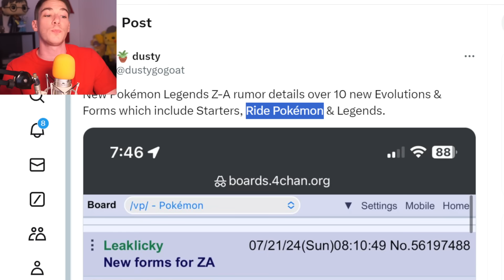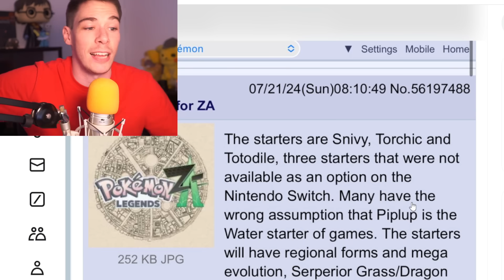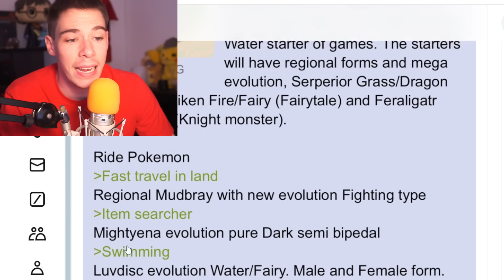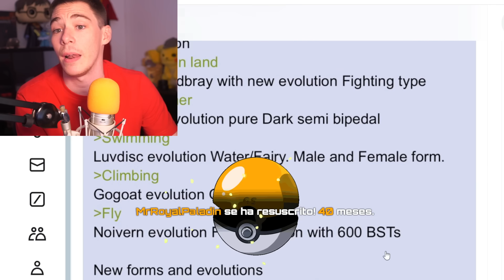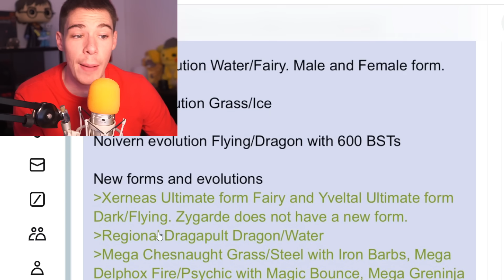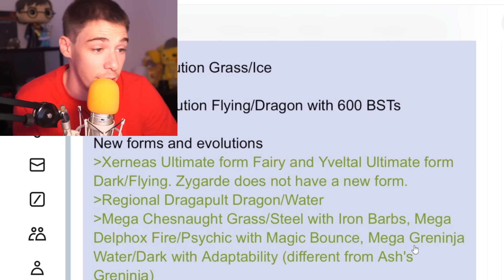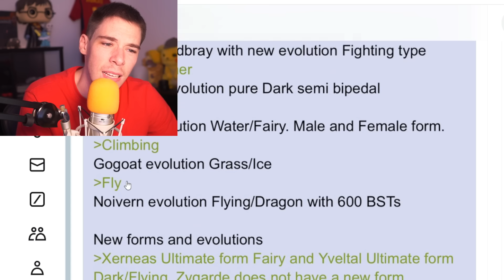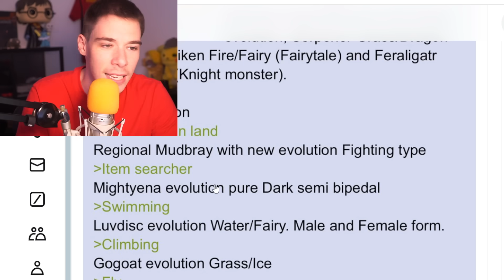🔥LEAKS de Pokémon Legends ZA muy VIRALES🔥